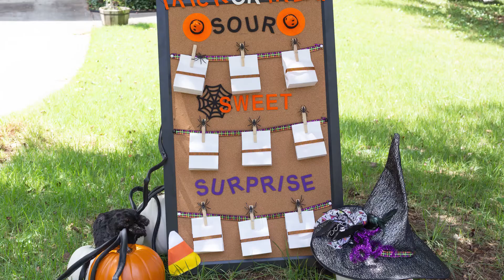DIY Trick or Treat Station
A trick or treat station is a fun way to shake things up this Halloween!